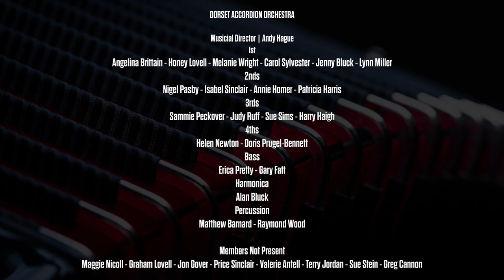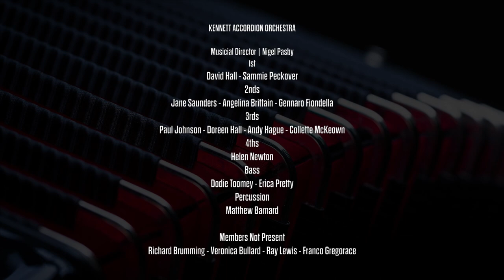Summer Joint Concert | St Andrews Church | DORSET & KENNET ACCORDION ORCHESTRAS | 2023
The Dorset Accordion Orchestra and Kennet Accordion Orchestra combined for a joint summer concert at St Andrews Church in Kinson, Bournemouth on 08/07/2023.

Running order:
DORSET ACCORDION ORCHESTRA
00:00:00 - Indiana Jones
00:03:00 - Tediphants & Woozles
00:06:35 - The Trolley Song featuring Erica Pretty
00:12:38 - Beatles Remembered
00:21:05 - Friends Forever
ANDY HAGUE
00:26:32 - American Express
00:29:10 - Fisarmonica Impazzita
KENNET ACCORDION ORCHESTRA
00:31:14 - Back To The Future
00:33:50 - Genesis
00:38:18 - Simply The Best
00:43:09 - Ave Maria
00:49:17 - Heal The World
00:53:45 - Two Movements
DORSET & KENNET JOINT ORCHESTRA
00:59:43 - Banana Rock
01:03:25 - Riflessi
01:08:31 - A Summers Place
01:12:28 - My Secret Love Song featuring David Hall
01:16:48 - The Lonely Shepherd
01:20:37 - Hopelessly Devoted To You
01:23:55 - I Will Follow Him
01:26:27 - Credits

DAO:
Musical Director : Andy Hague
1st Section : Angelina Brittain - Honey Lovell -  Melanie Wright - Carol Sylvester - Jenny Bluck - Lynn Miller
2nd Section : Nigel Pasby - Isabel Sinclair - Annie Homer - Patricia Harris
3rd Section : Sammie Peckover - Judy Ruff - Sue Stein - Harry Haigh
4th Section : Helen Newton, Doris Prugel-Bennett
Bass Section : Erica Pretty - Gary Fatt
Harmonica - Alan Bluck
Percussion : Matthew Barnard - Raymond Wood
Also members : Maggie Nicoll - Graham Lovell - Jon Gover - Price Sinclair - Valerie Antell - Terry Jordan - Sue Stein - Greg Cannon

Based in Bournemouth, Dorset, UK,  the D.A.O. is a group of passionate accordion players who come together weekly to create and perform music in a warm friendly safe environment.
​With over 20 members playing a range of different styles of music including classical, contemporary, musicals and music from around the world, our ethos is to play, perform and promote the accordion instrument throughout the South of England with a smile.

KAO:
Musical Director : Nigel Pasby
1st Section : David Hall - Sammie Peckover
2nd Section : Jane Saunders - Angelina Brittain - Gennaro Fiondella
3rd Section : Paul Johnson - Doreen Hall - Andy Hague - Collette McKeown
4th Section : Helen Newton
Bass Section : Dodie Toomey - Erica Pretty
Percussion : Matthew Barnard
Also members : Richard Brumming - Veronica Bullard - Ray Lewis - Franco Gregorace

The Kennet Accordion Orchestra, now based in Hungerford, Berkshire has been established for over thirty years, comprising enthusiastic accordionists of mixed playing abilities from Hungerford, Newbury, Kintbury, Swindon and Great Somerford.
Their common passion for the accordion has enabled the Orchestra to perform at numerous venues supporting local charities and fund raising activities, as well as competing at a number of Music Festivals nationally.  Also they have had several international tours, performing at some quite stunning venues.

Indianan Jones (Composer : John Williams - Arranger : Al Terzo)

Tediphants & Woozles (Composers : Various - Arranger : Sammie Peckover)

The Trolley Song (Composers : Hugh Martin & Ralph Blane - Arranger : Al Terzo)

Beatles Remembered (Composers : John Lennon & Paul McCartney - Arranger : Al Terzo)

Friends Forever (Composer & Arranger : Jacob De Hann)

American Express (Composers : Various - Arranger : Gary Blair)

Fisarmonica Impazzita (Composers : Corino & Nabbini - Arranger : Don Quarttrocchi)

Back To The Future (Composer : Alan Silvestri - Arranger : Nigel Pasby)

Genesis (Composer : Rossano Galante - Arranger : Nigel Pasby)

Simply The Best (Composers : Mike Chapman & Holly Knight - Arranger : Nigel Pasby)

Ave Maria (Composers : Giulio Caccini - Arranger : Nigel Pasby)

Heal The World (Composer : Michael Jackson - Arranger : Nigel Pasby)

Two Movements (Composer : Kees Valk - Arranger : Gerd Huber)

Banana Rock (Composer : Steve McMillan - Arranger : Gerd Huber)

Riflessi (Composer : Michele Netti - Arranger : Gerd Huber)

A Summers Place (Composer : Max Steiner - Arranger : Nigel Pasby)

My Secret Love Song (Composer : Kees Vlak - Arragner : Gerd Huber)

The Lonely Shepherd (Composer : James Last - Arranger : Nigel Pasby)

Hopelessly Devoted To You (Composer : John Farrar - Arranger : Nigel Pasby)

I Will Follow Him (Composer : Franck Pourcel - Arranger : Nigel Pasby)